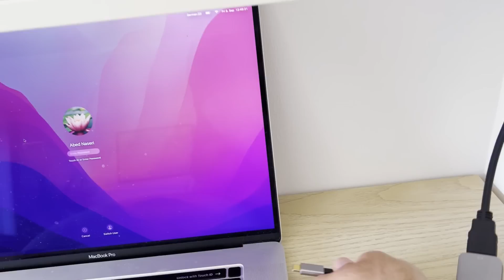توی تعمیر با شکست روبرو شدم. ساخت آلمان نیست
از وقتی که برای دیدن ویدیوهای من میذارین، صمیمانه سپاسگزارم ❤️🙏 کارتون بیسته!